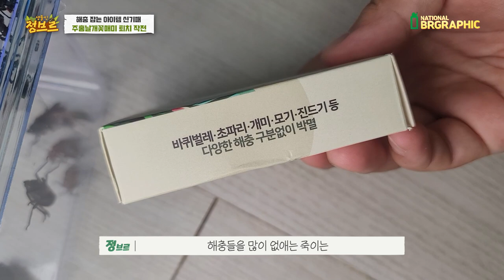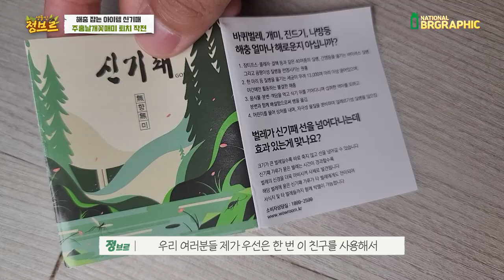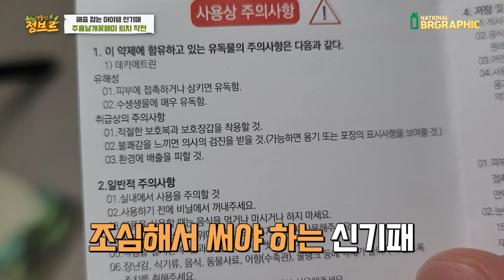퇴치작전)이곳에 있었네요?? 외래유해종이 득실하길래 퇴치하였습니다!!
꽃매미가 사람에게 직접적으로 큰 피해는 없습니다. 단 , 과수원에서는 반갑지 않는 손님이라고 하네요.